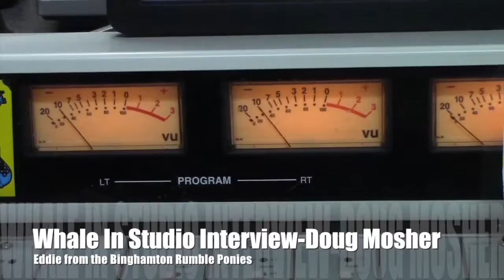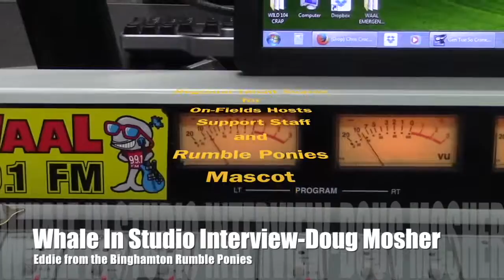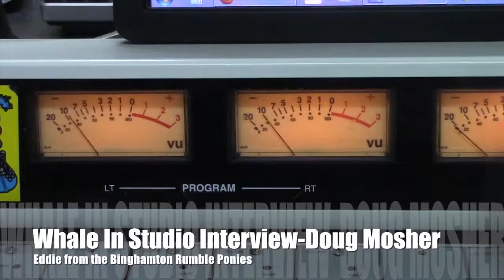Whale In Studio w/ Doug Mosher- Rumble Ponies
The Binghamton Rumble Ponies will start their first season here in Binghamton in April. I had a chance to speak with Eddie the marketing and promotions guy from the Ponies about a very special talent search to find various people to be a part of the festivities during the games this season.